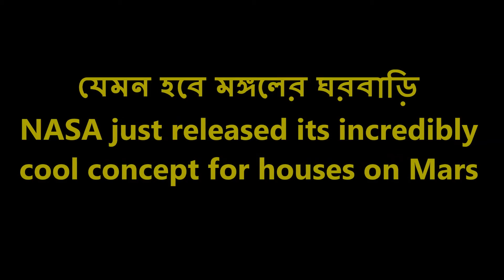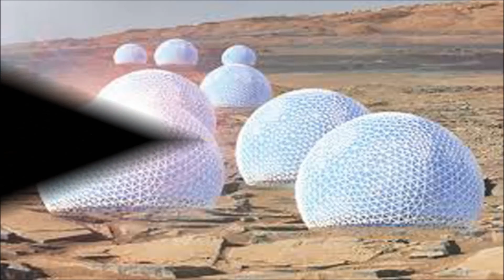যেমন হবে মঙ্গলের ঘরবাড়ি | Mars City Design | A New Home on Mars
যেমন হবে মঙ্গলের ঘরবাড়ি | মঙ্গলের ঘরবাড়ি | Mars City Design | A New Home on Mars | সৌরজগত নিয়ে মানুষের কৌতূহলেন শেষ নেই। মঙ্গল গ্রহে বাস করতে গেলে ঘরবাড়ি কেমন হতে হবে, তা নিয়ে সম্প্রতি অনুষ্ঠিত হয়েছে ‘মারস সিটি ডিজাইন’ প্রতিযোগিতার। আর এ প্রতিযোগিতায় বিজয়ী হয়েছে ম্যাসাচুসেটস ইনস্টিটিউট অব টেকনোলজির (এমআইটি) একটি দল। তারা ভবিষ্যতে মঙ্গল গ্রহে টিকে থাকতে টেকসই শহর তৈরির নকশা দিয়েছেন।

বনের মতো টেকসই শহরের এ নকশার নাম দিয়েছেন রেডউড ফরেস্ট। প্রতিটি গাছবাড়ি শাখা-প্রশাখা পদ্ধতির মতোই হবে এবং টানেলগুলো গাছের মূলের মতো হবে। রেডউড ফরেস্টের এই নকশা কম্পিউটারের বিশেষ পদ্ধতিতে তৈরি করেছেন তারা।

 ‘রেডউড ফরেস্ট’ নামের ওই নকশায় গম্বুজ বা গাছের বাসস্থান তৈরির যে বিষয়টি তুলে ধরা হয়েছে তাতে একটি বাড়িতে ৫০ জন মানুষ থাকতে পারবে। ওই গম্বুজে উন্মুক্ত ও মানুষের চলাফেরার জায়গা থাকবে। এর পাশাপাশি থাকবে গাছপালা ও প্রচুর পানি। এছাড়া মঙ্গলের উত্তর দিকের সমভূমি থেকে পানি উৎপাদন ও ফসল সংগ্রহ করার ব্যবস্থা থাকবে। গাছের বাসস্থান হবে মাটির নিচের টানেলের ওপর নির্মিত বিশেষ ঘর। এখানে ব্যক্তিগত চলাফেরার জায়গার পাশাপাশি আরেকজনের ঘরে যাওয়া ও যোগাযোগের সুযোগও থাকবে। এ পদ্ধতিতে ১০ হাজার মানুষের বসবাস উপযোগী একটি শহর গড়ে তোলা সম্ভব হবে। টানেলগুলো এখানকার মানুষকে মহাজাগতিক বিকিরণ, গ্রহাণুর ধুলা ও চরম তাপবৈচিত্র্য থেকে সুরক্ষা দিতে পারবে।

গবেষক ভ্যালেনটিনা সুমিনি বলেন, ‘মঙ্গলে আমাদের নকশায় তৈরি শহরটি একটি বনের মতো কাজ করবে, যা মঙ্গল গ্রহের বরফ, পানি, মাটি, সূর্যের আলো জীবনধারণে সাহায্য করবে। মঙ্গলের মাটিতে একটি বনের নকশা করার অর্থ এর পৃষ্ঠে প্রাকৃতিকভাবে প্রকৃতিকে ছড়িয়ে দেওয়ার সম্ভাবনা ফুটিয়ে তোলা।’

সূত্র: স্পেস ডট কম